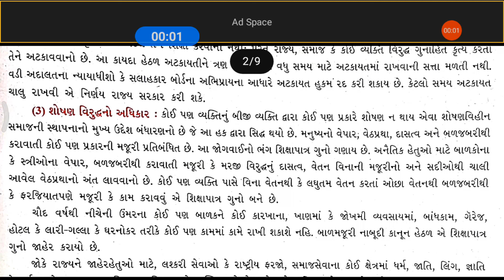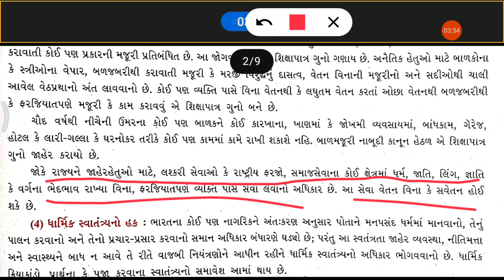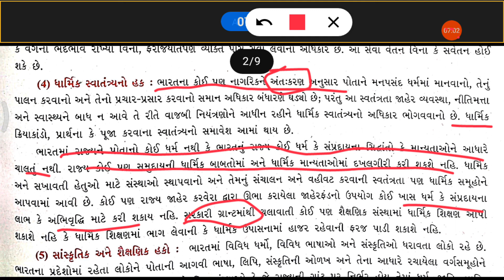STD 9th S.S.